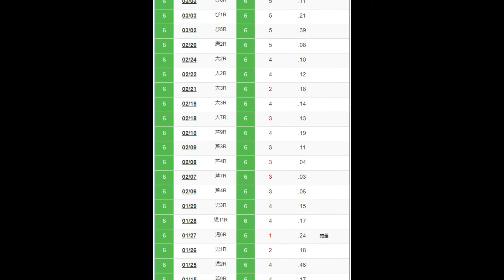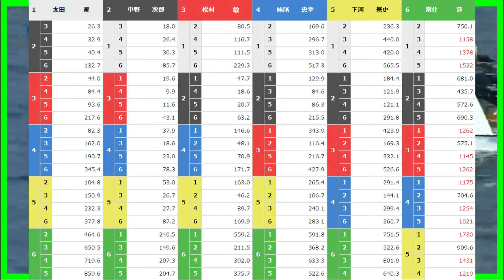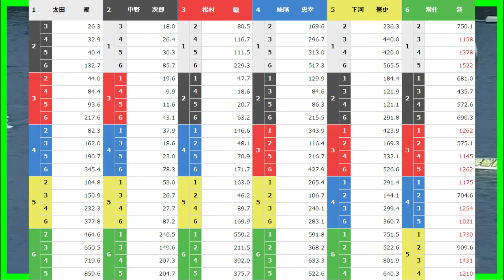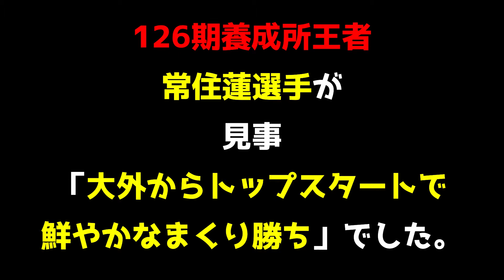【競艇・ボートレース】126期養成所王者「常住蓮」大外からトップスタート！！名刺代わりの一発！！／下関競艇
一般戦 ジャパンビバレッジ杯
2021/03/17   開催3日目[ 予選 ]   下関 8R
①太田　潮
②中野　次郎
③松村　敏
④妹尾　忠幸
⑤下河　誉史
⑥常住　蓮